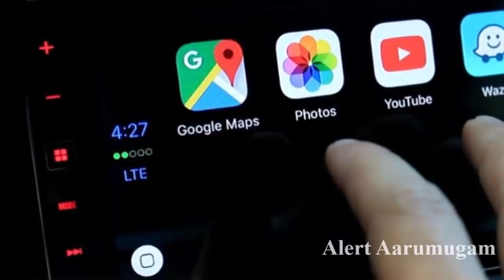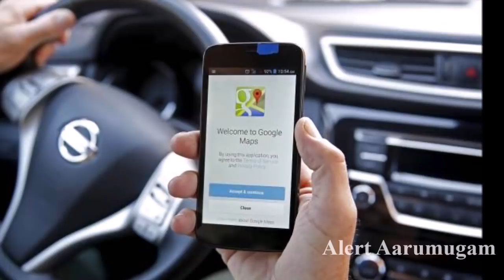பைக்ல போறப்ப Google Maps பயன்படுத்துவீங்களா?? உங்களுக்கு சூப்பரான 2 Update